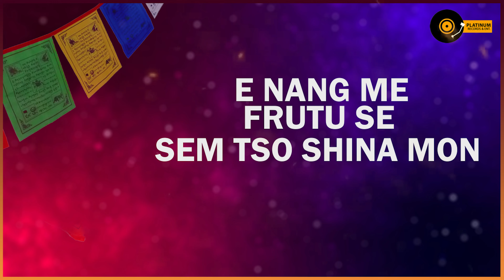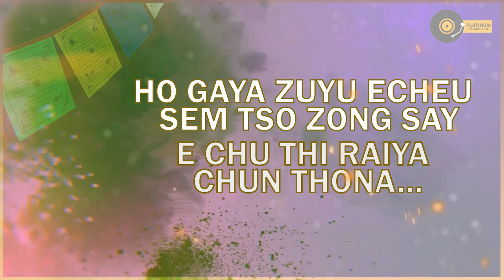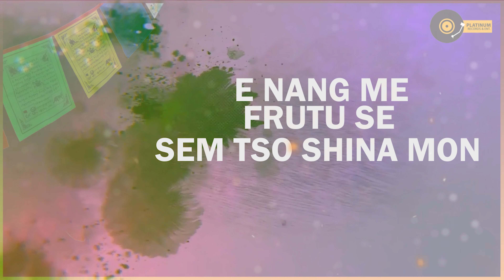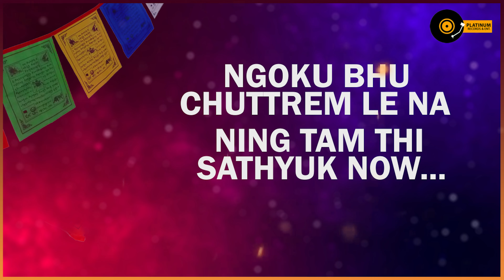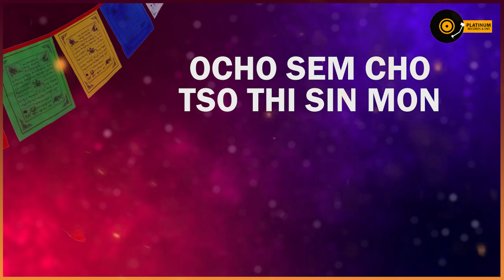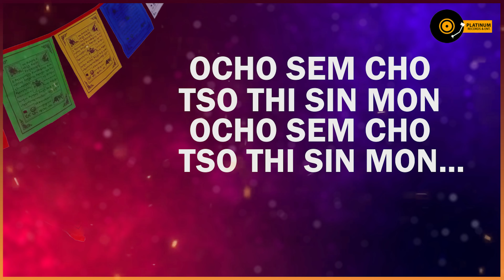Ocho Sem Cho | Monpa Romantic Song | Tsering Namgey | Platinum Records & Entertainment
Song: Ocho Sem Cho
Singer: Tsering Namgey
Album: Sem Dunge

Contact Platinum Records.